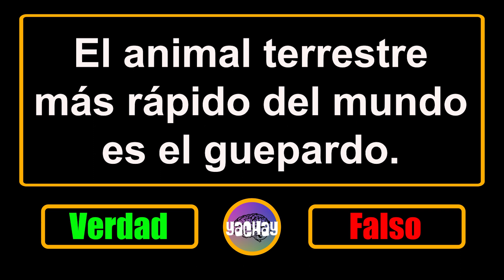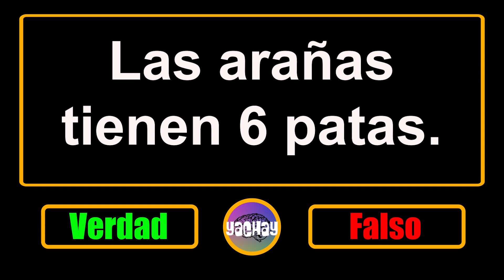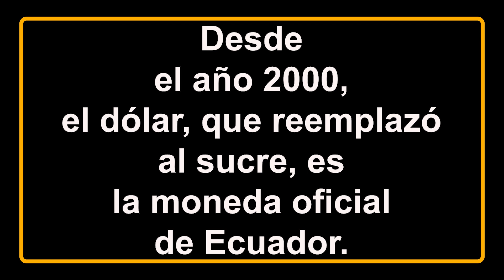Verdad Falso #7 Preguntas de Cultura General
En esta ocacíon les presentamos Verdad Falso, Preguntas de Cultura General en un nuevo formato esperando como siempre les sea de su agrado y nos dejen un comentario positivo o en caso contrario si es negativo nos aconcenjen como poder arreglar el formato.
Y recuerden que el conocimiento esta en sus manos.